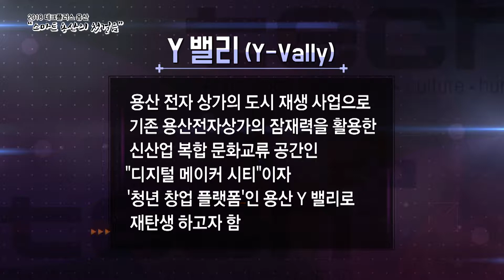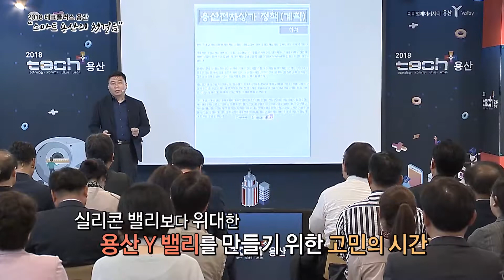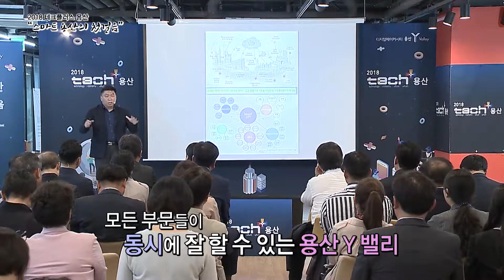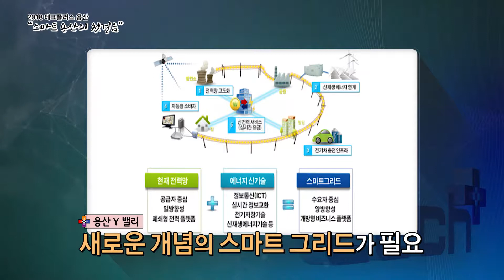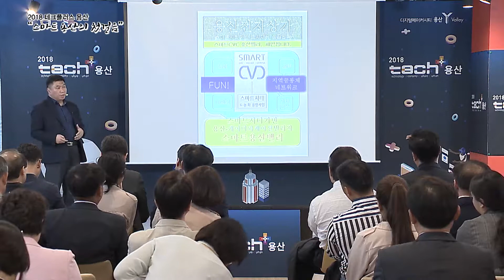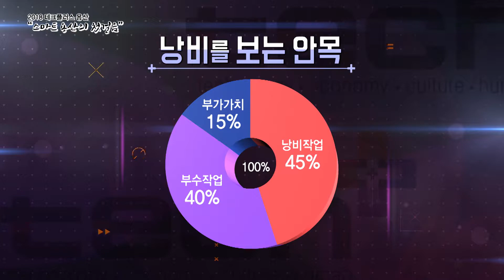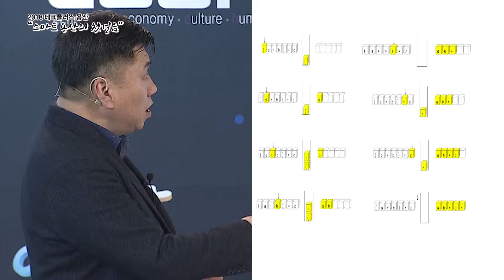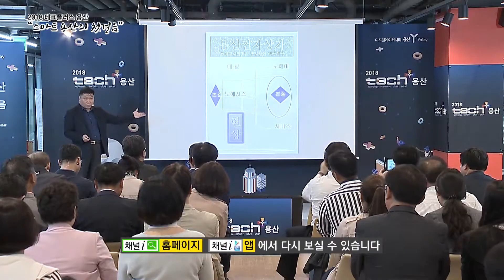2018 테크플러스 용산/ 한국스마트시티 권창희 학회장 강연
'4차 산업혁명 시대의 스마트시티를 통한 도시재생 성공전략'을 주제로 용산의 새로운 미래를 이야기
용산이 개발중심의 도시계획에서 벗어나 협력과 연결을 통해 지속가능한 공유의 도시로 발돋움 할 수 있는 실제적 도시재생 방안을 강연